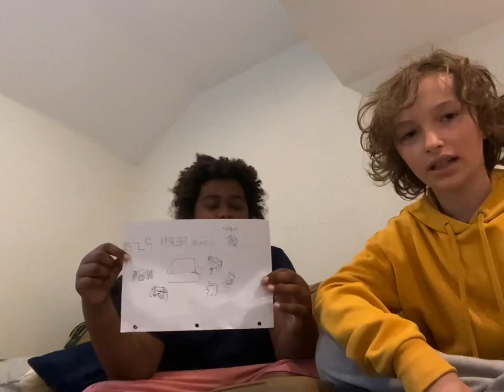Crash bandicoot, but in real life ￼